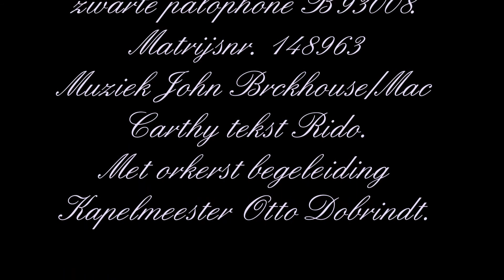Jopie koopman en Willy Derby - Omdat ik zooveel van je hou 1934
Jopie koopman en Willy Derby – Omdat ik zooveel van je hou .
Opgenomen in 1934 op het Parlophon label B 17829 of
Odeon A 164329 hergeperst op zwarte palophone B93008.
Matrijsnr. 148963
Muziek John Brckhouse/Mac Carthy tekst Rido.
Met orkerst begeleiding Kapelmeester Otto Dobrindt.